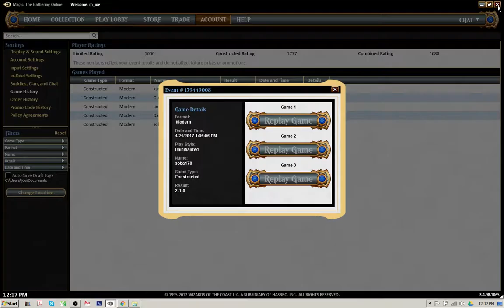Modern Merfolk vs Grixis Death's Shadow (Round 5) 04/26/17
Modern Friendly League, Round 5

Modern Merfolk vs Grixis Death's Shadow

Decklist:

29 CREATURES
4 Cursecatcher
4 Silvergill Adept
4 Harbinger of the Tides
4 Master of the Pearl Trident
4 Lord of Atlantis
4 Merrow Reejerey
4 Master of Waves
1 Kira, Great Glass-Spinner

11 NON-CREATURE SPELLS
4 AEther Vial
4 Spreading Seas
2 Vapor Snag
1 Echoing Truth

20 LANDS
8 Island
4 Wanderwine Hub
2 Cavern of Souls
1 Minamo, School at Water's Edge
1 Oboro, Palace in the Clouds
4 Mutavault

SIDEBOARD:
4 Hurkyl's Recall
3 Negate
3 Dispel
2 Tidebinder Mage
2 Relic of Progenitus
1 Kira, Great Glass-Spinner

Sideboard plan for this match:

+3 Dispel
-4 Spreading Seas
-1 Harbinger of the Tides
-1 Echoing Truth